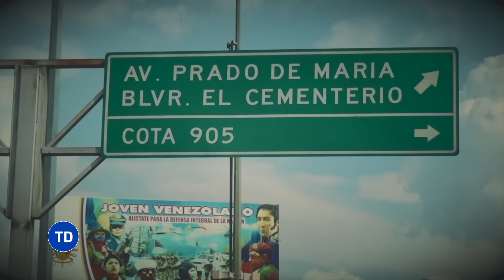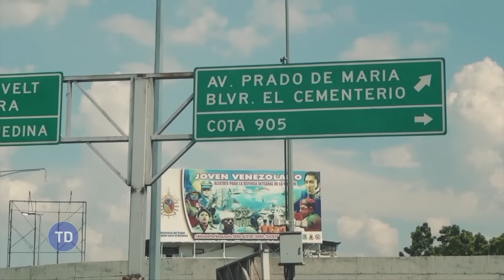NIÑOS reclutados por el CRIMEN en VENEZUELA en EL BARRIO MÁS PELIGROSO, COTA 905 - Testigo Directo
LA COTA 905 después del KOKI: NIÑOS reclutados por el CRIMEN en VENEZUELA:
Tras la muerte del Koki quedó en los barrios del corredor de la muerte que domino:La Cota905,La Vega y El Cementerio una sensación de miedo y desesperanza ya que dejó un legado de menores de edad que fueron reclutados por el hambre y que bajó un pago entre 5 a 59 dólares comenzaron su carrera delictiva cometiendo toda clase de delitos que mantienen aterrorizados a los habitantes de Caracas.